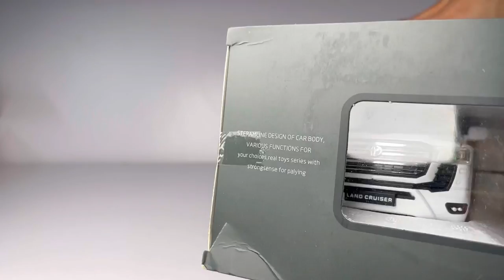Unboxing of New Toyota Land Cruiser LC300 VS Nissan Patrol - Diecast Model Car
Unboxing of New Toyota Land Cruiser LC300 1:24 Scale Diecast Model Metal Car vs Nissan Patrol 1:24 scale diecast model and compare them. It's a latest model of previous generation called lc200